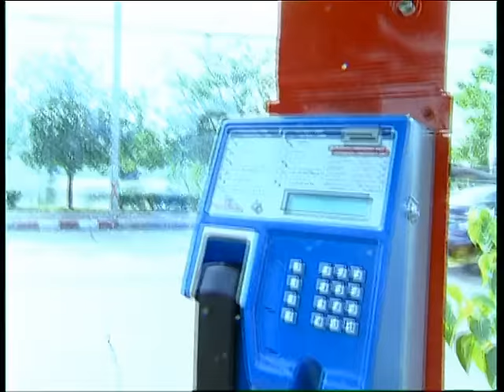โง่ - พงษ์สิทธิ์ คำภีร์ [ OFFICIAL MV ]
เพลง  โง่
อัลบั้ม ชีวิตยังมีหวัง